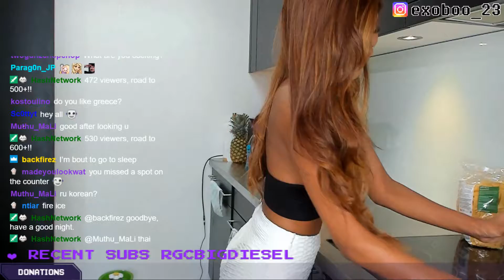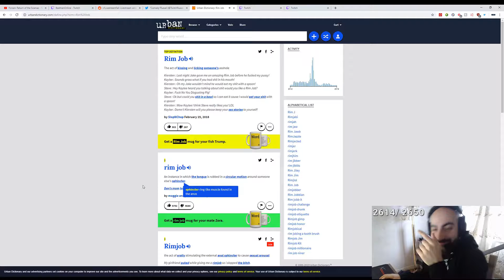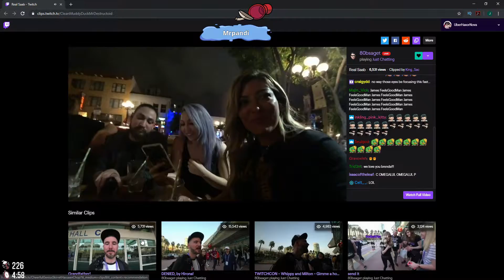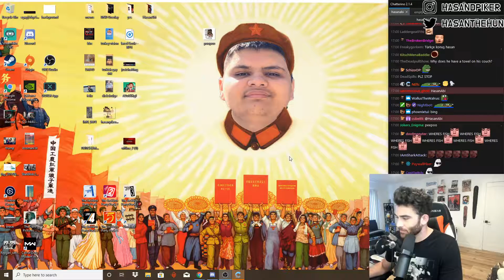forsen | Insane PogU | Daily Chat Highlights Ep 3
Daily Chatting highlights ep 3 featuring:  xQcOW, Mizkif, ItsSlikeR, HasanAbi, JakenbakeLIVE, xChocoBars, 39daph, 80bsaget, AngelsKimi, GiannieLee, UberHaxorNova, forsen, Amouranth, exoboo, pokimane, shroud,
Credits: